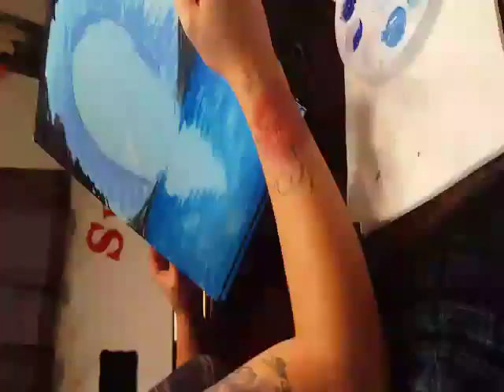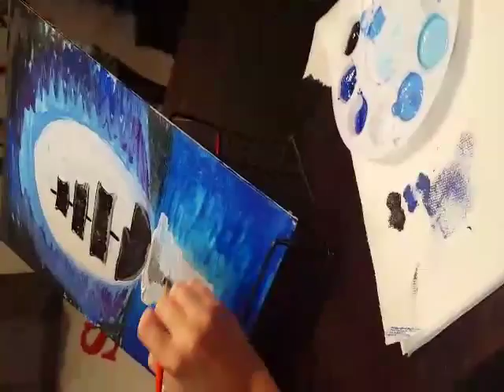Painting, college studies project :;: